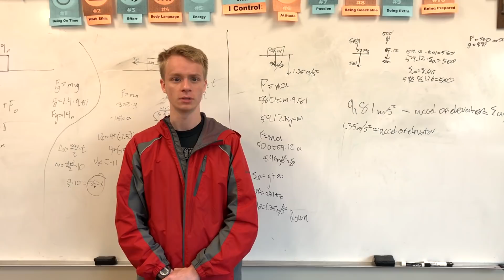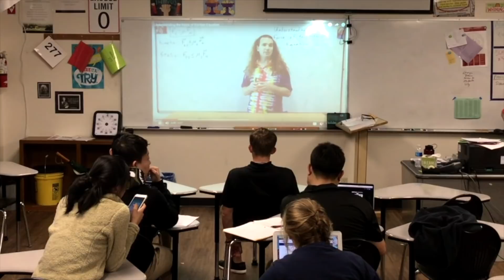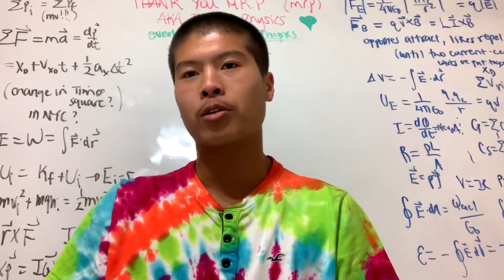Thank You Flipping Physics!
A big thank you from me to all the people who participated in this video. I hope I got everybody. Here goes...

Ms. Gifford of Weiss High School, Abdrahman Chakir.

Really, from the bottom of my heart, thank you to all of you for your kind words. I am honored and humbled.

If you did not get a chance to submit a video, it's not too late! Feel free so send me a video via your favorite file sharing service (to jon at flippingphysics dot com).  Once I have enough of them compiled, I will create another one of these awesome videos. Thanks!

Thank you to Jonathan Sullivan-Wood for transcribing the English subtitles of this video.